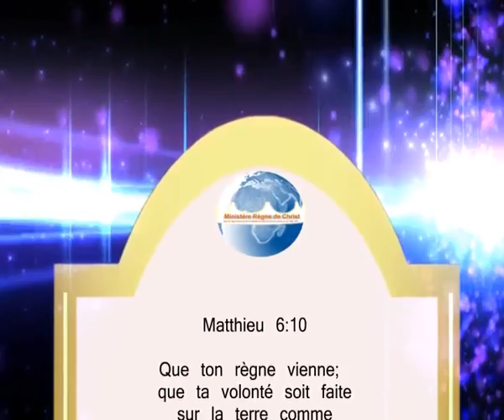PASTEUR ABEL NKOMBA : Vivre selon la volonté de Dieu et selon son destin